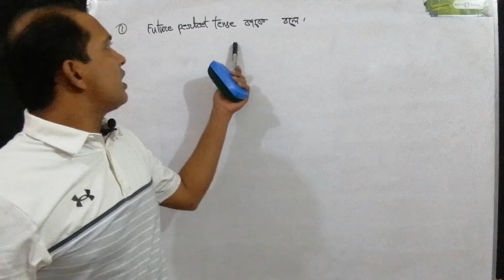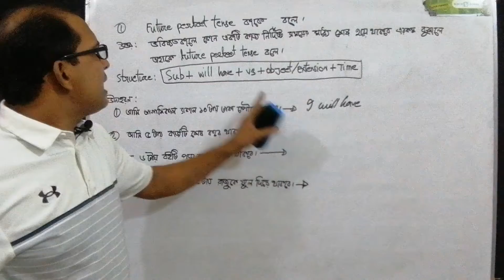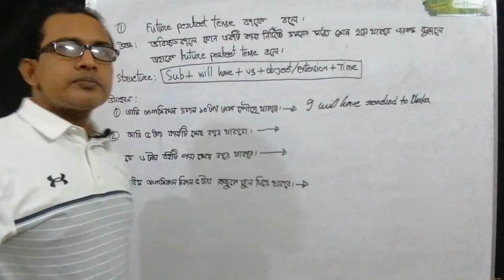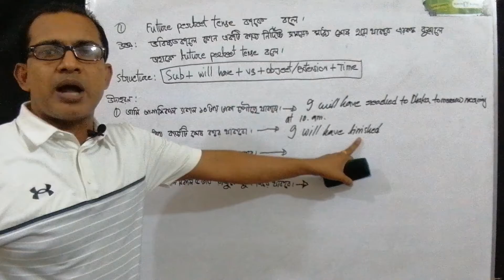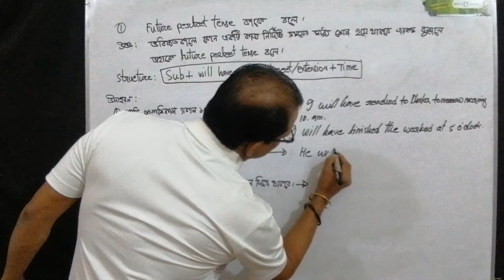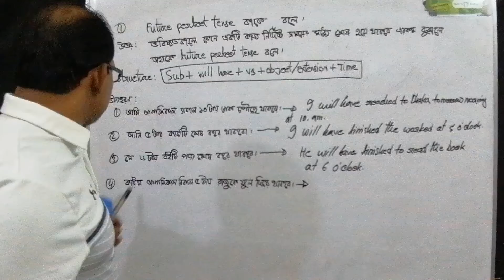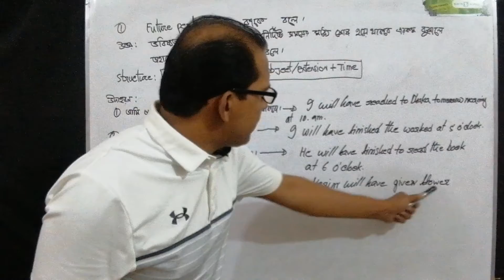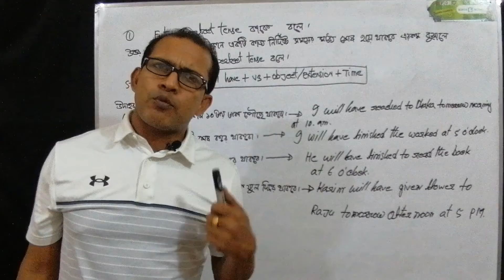Future Perfect tense কাকে বলে। Easy learn spoken English.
I have created this channel So that it can help to many people’s new learners & speaking with better to communicate in the English fluently. This apart from, I will do focus also on the English, Basic easy learn spoken English, grammars, questions, answers, & interview, how can one develop personality their & better get ready job. English lessons so for the free on grammar, pronunciations, conversations, accents, vocabulary, Basic learn spoken English and more skills.

English,
learn English,
spoken English,
speak English,
English lesson,